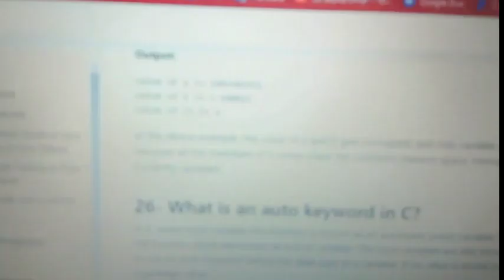how to take IGNOU (lab) PRACTICALS VIVA EXAMS let's see.🔥Big change in viva😲arpitashilpi c_viva👍🏻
hey everyone its me arpita shilpi. yeh ignou ignou viva vlog hain
 aaj k exams mein kaffi changes nazar aaye mujhe Ignou
bahut barik bsrik question ko puch rhe the like c language me include ka kya use h getch ka use  iss types se question wo puch rhe the yeh video maine issliye bnaya h kuki aap sb ki bahut request thi isliye maine bahut bahut jigar I mean kaffi paper bellne k bad mujhe yeh entry mili or maine karib se kuch chigo ko dekha.  so isme darme ki koi bat ni h maine teachers se v bat kari unhone mujhe kuch important information bhi diya jo mai te ha apke sath share kar rahi hu.
like wo  bahut barik question puch rhe the maine jitne v question btaye the n ussi types k question wo puch rhe the but thora sa or details me jake to aap sb ko kya krna yeh video puri dekhni hain or apne next exams ko ache se  readout krk jana h bcsl-022 ka ecams kl apke rc patna walo ke. to uski v video hain mai comment box me link pin kar dungi